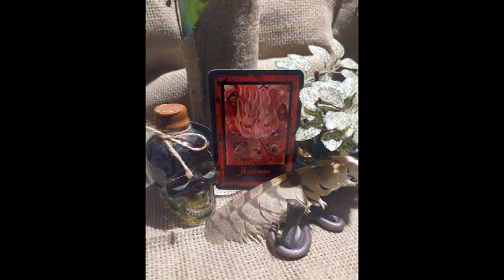"Alatyr" /"Алатир"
Caduceus Oracle / Оракул "Кадуцей"

Композиція Tempting Fate (виконавець: Audionautix) надається за ліцензією Creative Commons із зазначенням авторства 4.0.